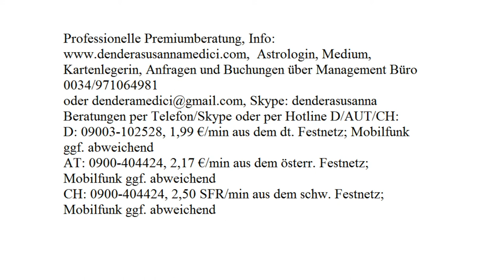Tägliche Glücksenergie: 22.08.2017